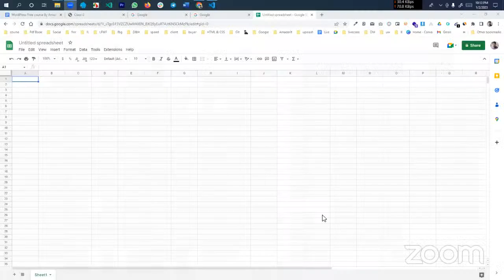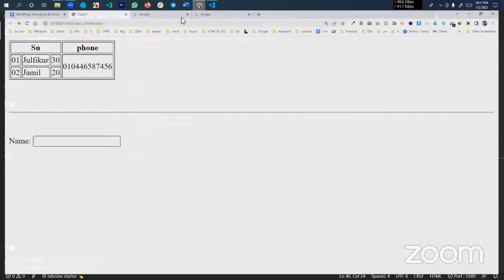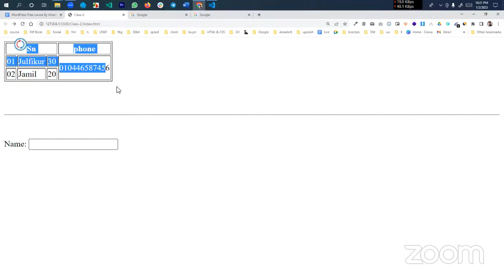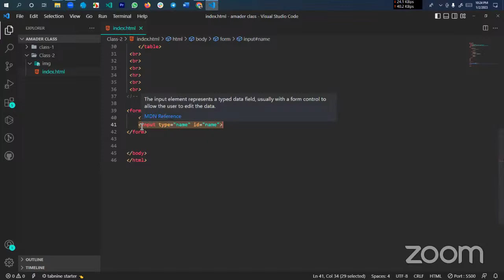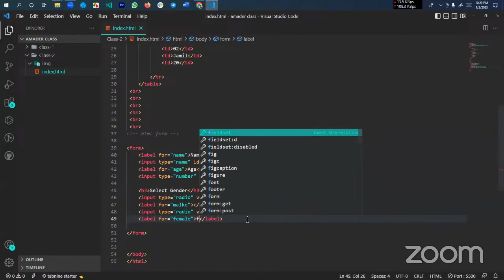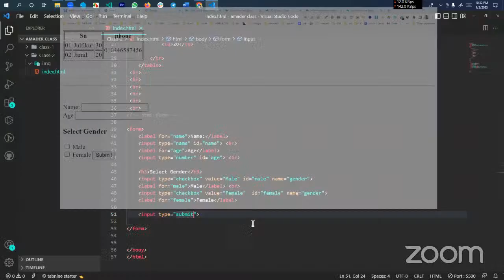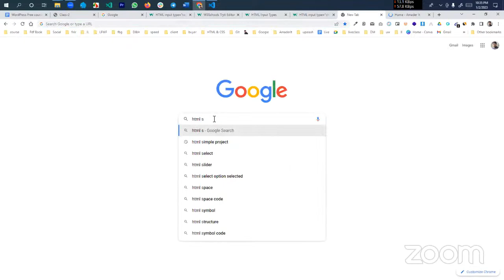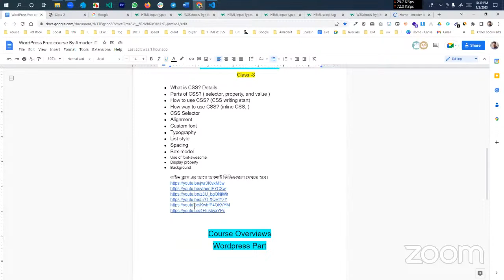Live Class-2 Wordpress Course By Nurul Islam (HTML Form)